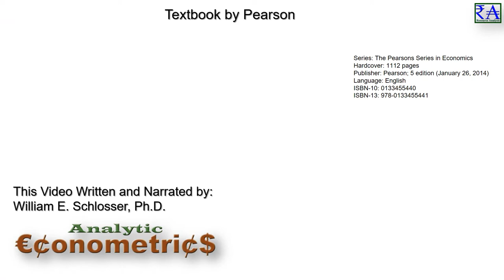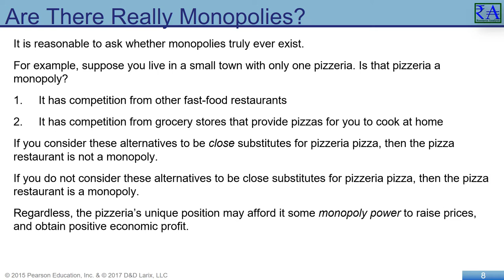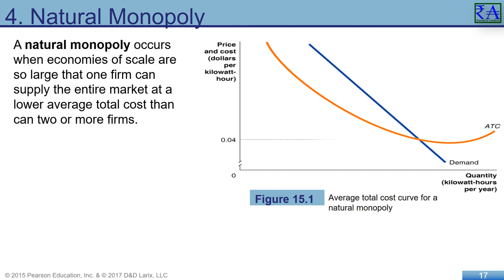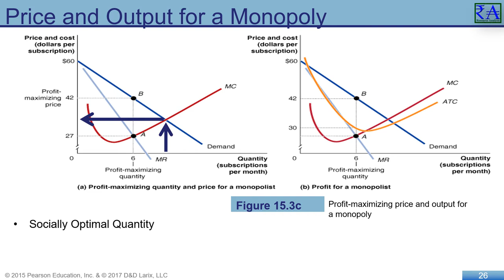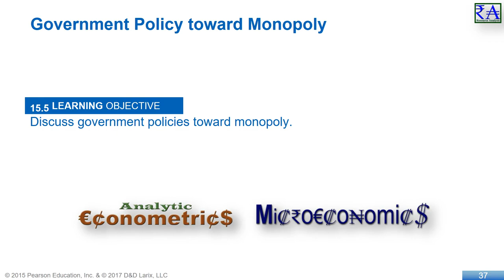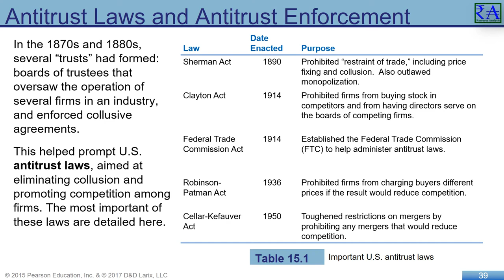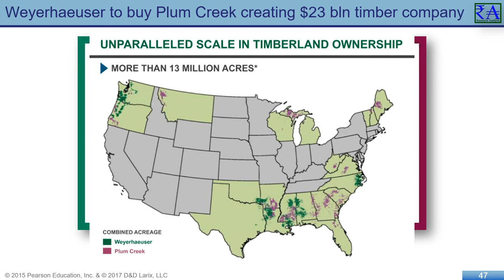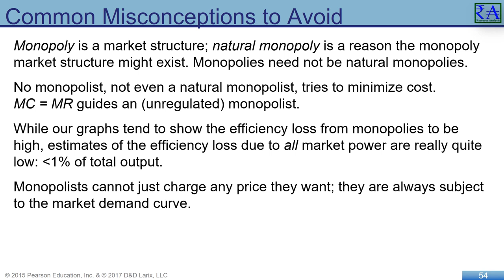Microeconomics - Chapter 15: Monopoly and Antitrust Policy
Barriers high enough to create monopoly can be due to: (1) government blocking the entry of more than one firm into a market; (2) one firm having control over a necessary resource; (3) the existence of network externalities in supplying the good or service; (4) economies of scale so large that one firm has a natural monopoly.
We have considered how markets form in response to many factors, but really it comes down to companies selling products that people want and need to buy. If the product is carrots and just about anyone can grow them and loads of people want to buy them, then you have a perfectly competitive market like we saw in the farmer’s markets.